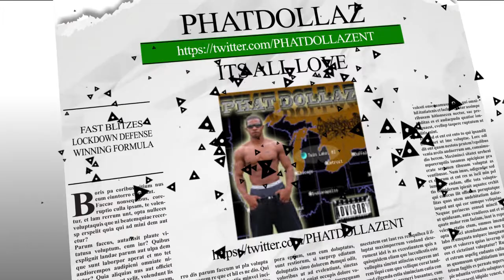madden 17:: 23 quicksells | winner gets 150 k free coins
maden 17""madden 18""nfl""madden mobile""madden nfl 17""madden 18""madden 18 mut squads""madden 18 team play""kay""kaykayes""dreandkay""madden gameplay""madden online gameplay""trash talk""mut 17""mut wars""nba2k""nba 2k17""nba2k18""frostbite engine""mlb""mlb toke""that walker""economy""how to make coins""trash talk""blitzes""ebooks""money plays""fast blitzes""start youtube""grow your channel""

madden 17
MADDEN TIPS